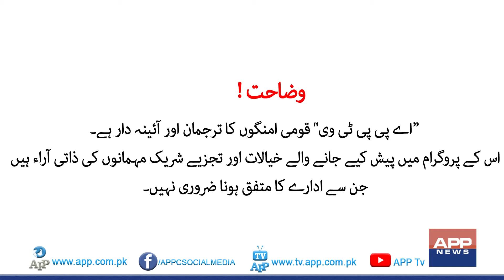PPP need not to become part of PMLN ‘s fight for vested interests